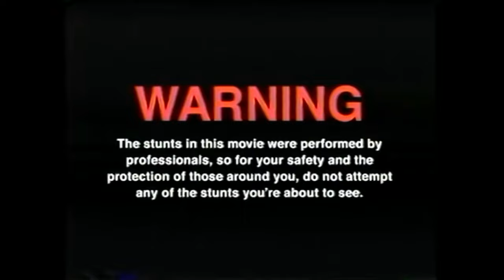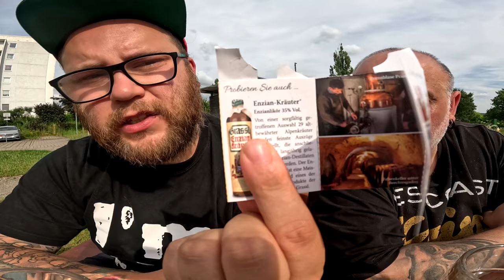Wir testen die WUIDERER MAß aka ALM MAß !!! (feat Hannes)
GUMMA !!!